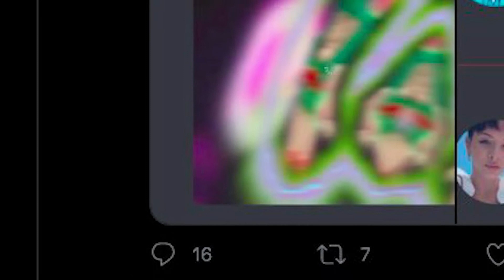Roblox YouTubers Who's Accounts Got Hacked!!!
This video talks about some of the YouTubers who's accounts have been hacked in the past on Roblox! Check it out!